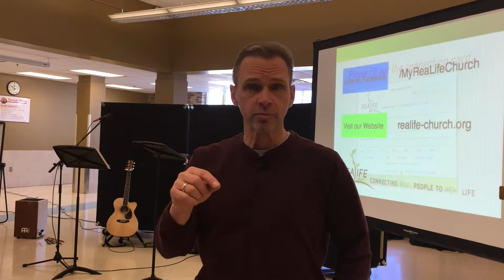Welcome Video ReaLife Church Bloomington